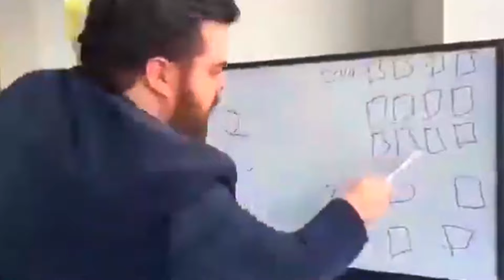PRÓXIMOS EVENTOS DE ORO Y SKINS GRATIS *MODO NUEVO* LO QUE SE APROXIMA en BLOOD STRIKE | TX SAMURAI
BLOOD STRIKE ¡2 SKINS LEGENDARIAS GRATIS! COMO CONSEGUIRLAS *NUEVOS CLANES y MÁS | TX SAMURAI

DESCARGAR BLOOD STRIKE YA!

Samus, hoy estamos devuelta con un nuevo video de blood strike y hoy les traigo  un video de los futuros modos que llagaran a blood strike,  el nuevos eventos donde van a conseguir skins y oro gratis ,espero que les guste el video y si si les gusta delen un like y suscribanse si no lo están ❤️